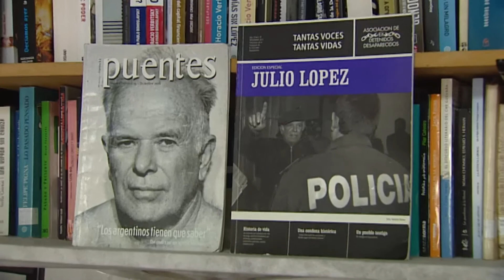"¿DÓNDE ESTÁ JULIO LÓPEZ?”, EL DOMINGO SE REALIZA UNA MARCHA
PABLO CARABELLI - Ya son 16 años de la desaparición de Jorge Julio López tras su declaración contra el asesino represor Etchecolatz, como todos los años la Comisión por los Derechos Humanos realizará una movilización pidiendo Justicia.